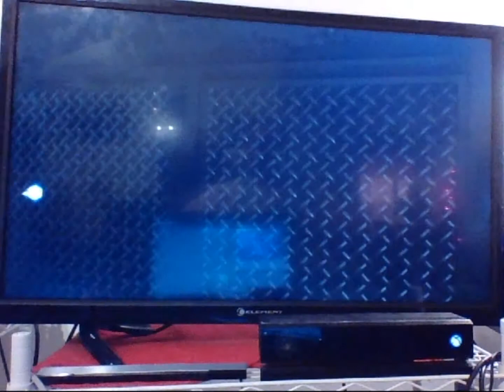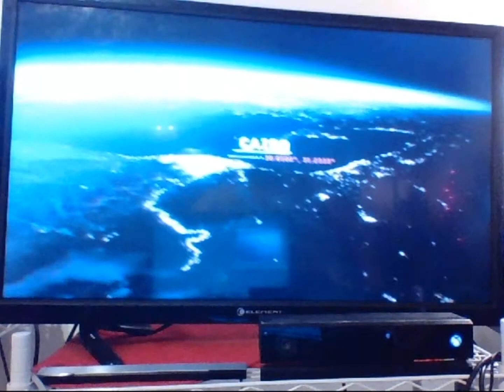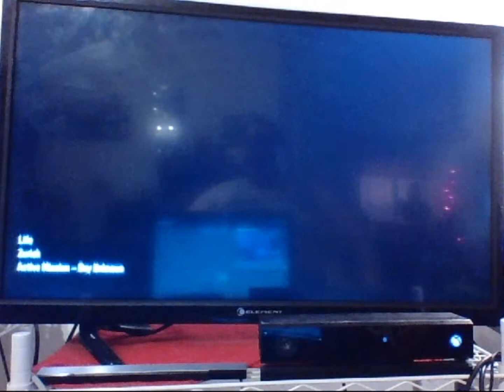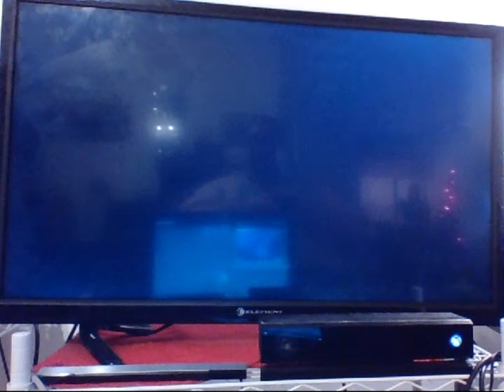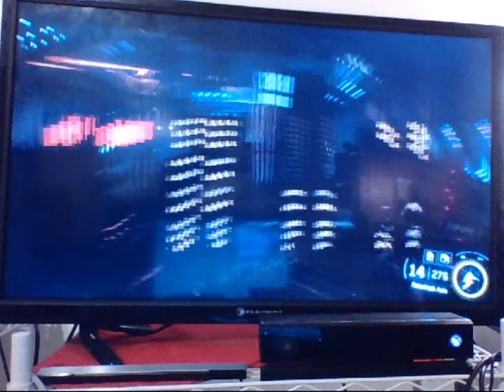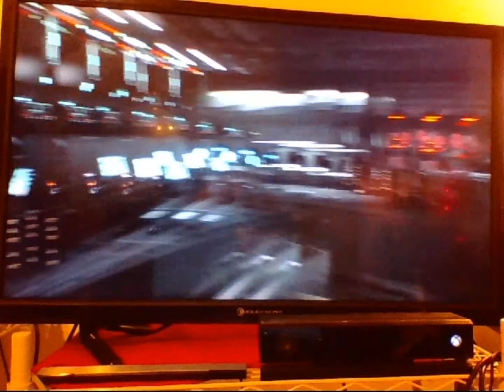A let's play of:COD Black Ops 3 Part 13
The next part is here!